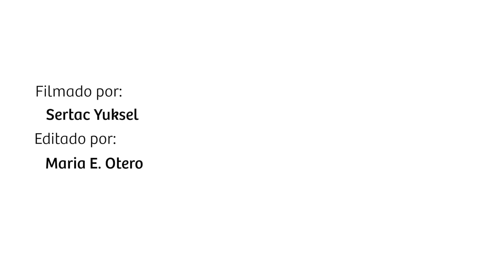Um dia em um minuto em Istambul, Turquia | Expedia.com.br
Conheça mais sobre Istambul com este vídeo que a Expedia selecionou especialmente para você. E para comprar sua passagem, pacote de viagem ou reservar hotel mais barato em Istambul e só acessar